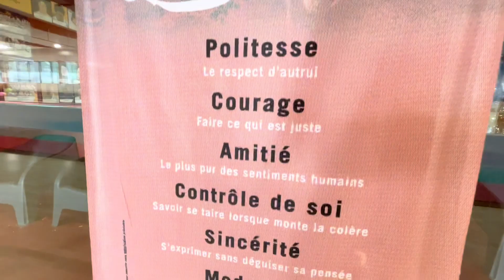BASTIDORES BRASIL JUDO - Episódio 2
Acompanhe com exclusividade, aqui no Canal Brasil Judô, os bastidores da seleção brasileira de judô do jeito que só a gente pode mostrar.

Nesta temporada, seguiremos os passos dos nossos guerreiros rumo ao Campeonato Mundial de Doha, que acontece de 07 a 14 de maio.

No episódio 2, acompanhamos o primeiro treino de tatame da Natasha Ferreira, Amanda Lima, Jéssica Lima, Rafaela Silva e Willian Lima em Sainte-Genéviève-des-bois, na França, onde os atletas se concentram para o Mundial de Doha.

Entramos também na sala da fisio para mostrar como é a recuperação pós-treino.